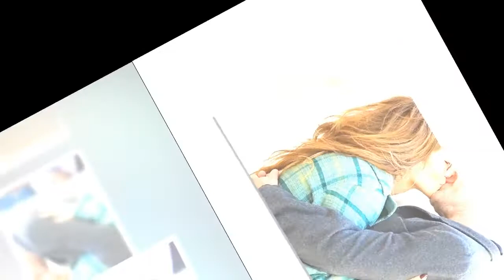Jennifer Lopez dévoile son nouveau clip : un Ben Affleck très câlin fait une apparition remarquée